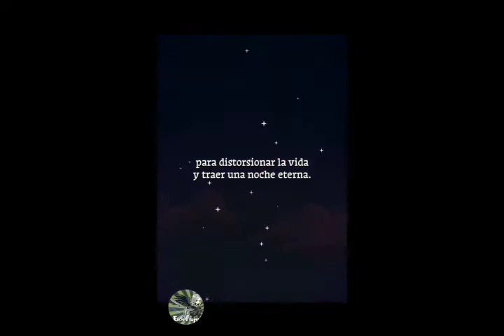BattleJack - Tutorial and World 1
Mundo 1 y tutorial